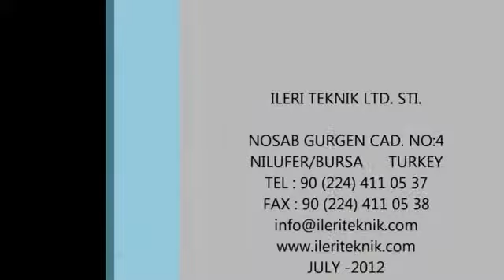ILT 350 volautomatische afkortzaagmachine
ILERI ILT 350